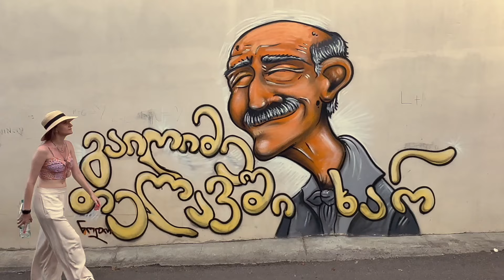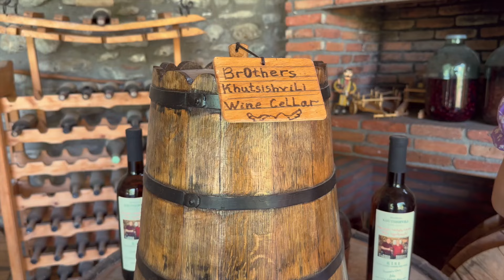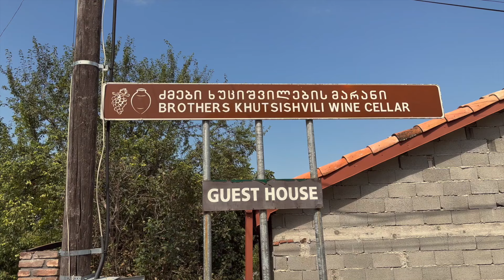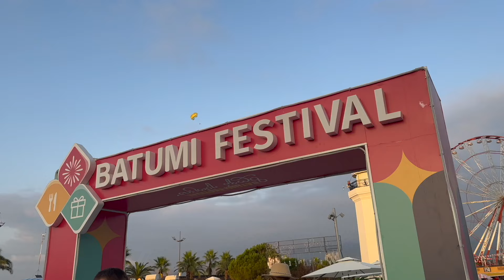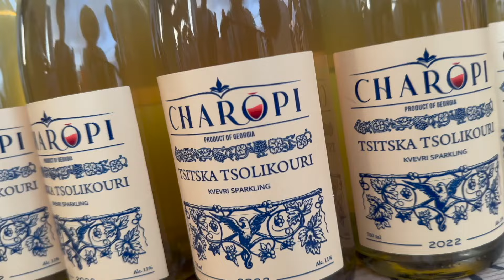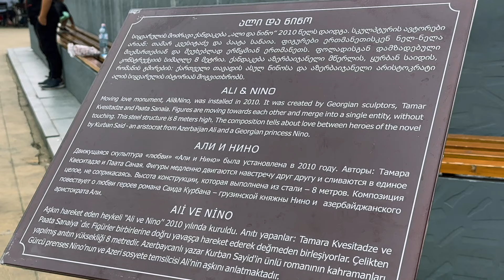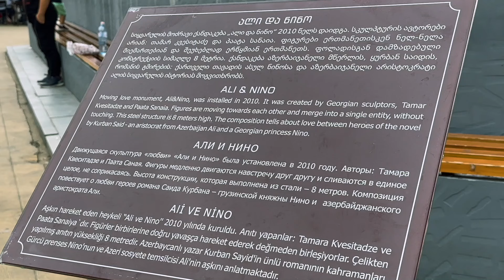ГРУЗИЯ. От Кахетии до Батуми: путешествие через всю страну. Большой выпуск.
За 1 неделю мы проедем по главным мегаполисам Грузии, поживем на винодельне в горах, искупаемся в море, съедим 1000 хинкалей и выпьем тонну вина. Но самое главное в этом ролике вас ждет масса впечатлений и полезной информации.

-Как лучше добираться до Батуми? а до Телави?
-Зачем грузины ЗАМОРАЖИВАЮТ вино?
-"Винный оргазм" что это?
-Где можно искупаться под водопадом в городе?
-Какое вино готовят ТОЛЬКО здесь?
-Где стоят камни - хинкалины?
-Есть ли в Грузии Старбакс?

Смотри ответы на эти и другие вопросы в этом видео.

Поддержи нас лайком и подпиской, следующее путешествие уже скоро! Спойлер, это будет ролик про бюджетный отдых в России.

Охотники за впечатлениями - это канал о путешествиях Веты и Кира.
Здесь, мы делимся с вами нашими приключениями и путешествиями по городам и интересным местам России и мира.

Таймкоды:
00:00 - Начало
00:30 - Старые улицы Телави
01:14 - Платан, которому более 800 лет
03:00 - Центр Телави
04:00 - Крепость Батонис–цихе
05:10 - Отправляемся жить на винодельню в Кахетии
07:00 - Пробуем местный виноград
07:20 - Про сам отель на территории
08:20 - Виллы в Schuchmann. Виды на горы и сколько стоит такой домик.
09:35 - Нашли плодоносящее дерево
10:50 - Соседняя винодельня Brothers Khutsishvili
14:35 - Бассейны на территории Schuchmann
16:02 - Играем бесплатно в гольф
16:40 - Завтрак в Schuchmann
17:09 - Какой сувенир мы увезли с шато
17:50 - Винная дегустаця в Schuchmann...
21:00 - ... и винный тур на производство вина
23:14 - Едем в Тбилиси
23:55 - Прогулка по исторической части города
27:20 - Поезд Тбилиси-Батуми
27:34 - Полезная информация о поездках на автобусах по Грузии
31:13 - Знакомство с Батуми
32:30 - Прогулка по Парку "6 мая" и бесплатный зоопарк
34:30 - Сравнение Тбилиси и Батуми. Что нам больше понравилось
35:30 - Starbucks в Батуми
36:36 - Фруктовые деревья в центре города
37:31 - Самый красивый McDonald’s в мире!
39:39 - Винный фестиваль на центральной набережной
41:22 - Неожиданная и знаменательная встреча на фестивале
43:40 - Ночной Батуми
44:14 - Прогулка по набережной Батуми
46:04 - Площадь Европы
46:40 - Знают ли русский язык в Батуми?
48:03 - Памятник Али и Нино
49:00 - Плюсы путешествия в курортные города в августе
49:29 - Про архитектуру Батуми
49:55 - Конвертация валюты
51:10 - На что потратить 200 лари?
52:08 - Концерт Quest Pistols под дождем
53:40 - ИТОГИ